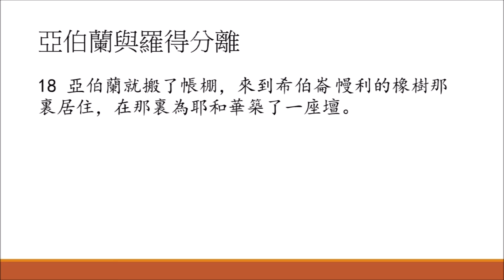讀經企画 | 亞伯蘭與羅得分離 | 創世記 13:8-18 | 漢語聖經協會 和合本